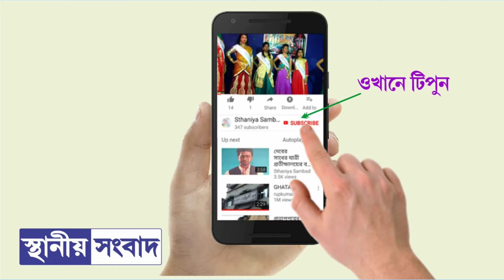নারী শক্তির আরাধনায় নারীরাই ব্রাত্য?